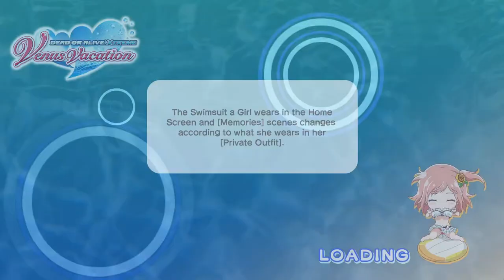Venus Arena Part #123 | Dead or Alive Extreme Venus Vacations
Download the game via Steam

DEAD OR ALIVE Xtreme Venus Vacation, the vacation game where a sweet time is spent on a tropical island with girls, is now on Steam!

Story
Welcome to the Venus Islands, a perpetual-summer paradise where gorgeous women compete in the Venus Festival to determine who's the strongest and most beautiful of them all.
Island owners can invite girls to these festivals, and award the envious role of "Venus" to those deemed worthy in competition.

You have just been appointed as the newest owner, and your charming assistant Misaki awaits to help you on your first day.

~ Game Features ~
Choose a girl to partner up with, and compete in the Venus Festival together!
By winning your way through various beach volleyball tournaments, you'll have an opportunity to glow closer to the girls!

Use outfits to strengthen the girls in preparation for festivals!
With a huge variety of gorgeous swimsuits and accessories, the girls can improve their abilities such as power, technique, and stamina, while also learning new skills!

Create fun memories with the girls!
Clear certain missions and create memories with the girls!
You might get to see a special side of the girls♥

Take photos of your girl while you're alone with her!
Take photos of the girls in various spots, with various poses, and various swimsuits!
Touch her and enjoy her reaction, flap a fan to annoy her with a cool draft, spray her with water, and more!

A variety of swimsuits added every week!
New swimsuits added every week! Find your favorite one!
When Skill Awakening is maxed out, the swimsuit might Malfunction...?

Many mini games in addition to the Venus Festival!
Watermelon splitting, rock climbing and Sugoroku are just some of the mini games that can strengthen the girls, and will appear alongside events! You can also take photos of the girls trying their best during these mini games!